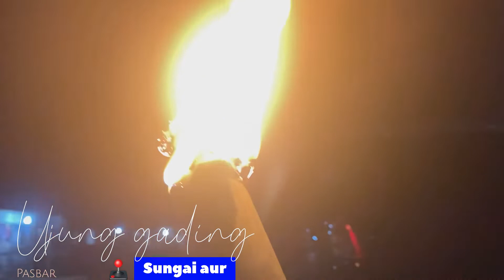Pawai obor di malam Takbiran (@andayadventureexplore5566 explore adventure)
Pawai obor di malam takbiran

Puasa terakhir di penghujung ramadhan,di sore yang begitu mempesona dengan cuaca yang begitu mesra,kokokan ayam yang bersahut sahutan,di situ juga anak2 kecil sibuk mempersiap kan bambu untuk membuat obor,ya,mereka sibuk dengan aktifitas nya membuat obor untuk pawai di malam nanti,malam takbiran

Ini lah salah satu moment yang paling di tunggu tunggu ketika kita sudah tiba di kampung,apa lagi kita sudah tiba di kampung pas di malam takbiran,pastilah kita menanti lewat nya pawai pbor yang di bawakan oleh anak2 yg berada di kmpung tersebut,

Bila takbir sudah berkumandang dan melihat barisan anak2 memegang obor hati bergetar,sedih,haru dan juga bahagia bercampur menjadi satu,indah nya melihat ciri khas perkampungan yang masih terjaga sampai sekarang,jauh berbeda bila kita berada di hiruk pikuk perkotaan,

Ini juga salah satu moment yang membuat kaki ingin segera melangkah lagi dan lagi kembali ke kampung halaman,